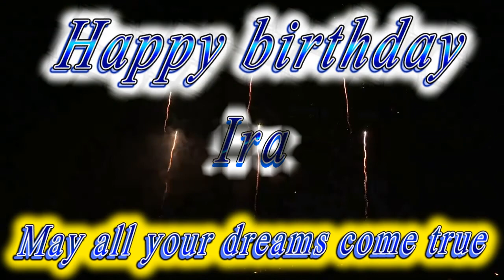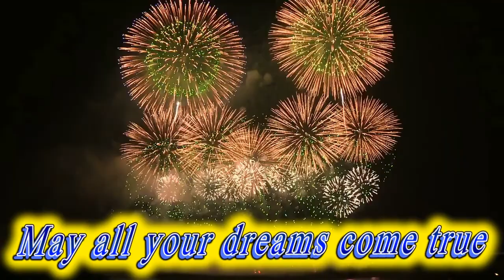Happy birthday Ira